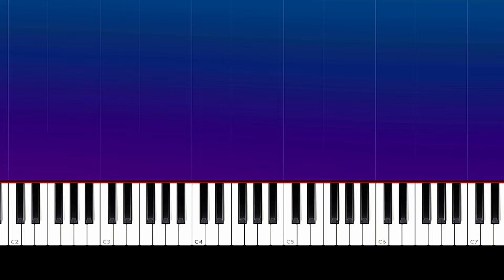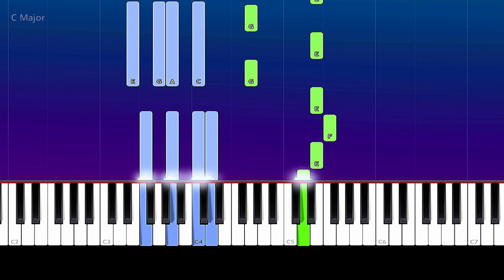Lauv - 2021 (Piano Tutorial)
How To Play Lauv - 2021  (Piano Tutorial / Piano Lesson)